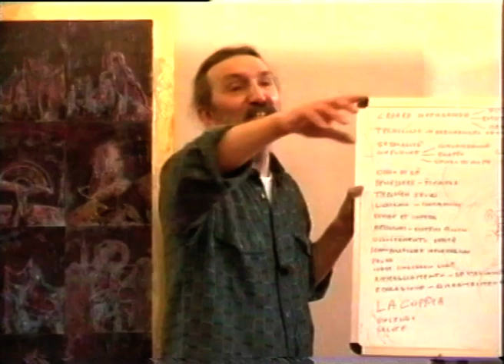36 - Trasmutare la sofferenza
Video 36
Serie di incontri sulla Trappola planetaria

Giaveno (To) 7 novembre 2004
La Trappola, come uscire da Matrix
Ed. Età dell'Acquario